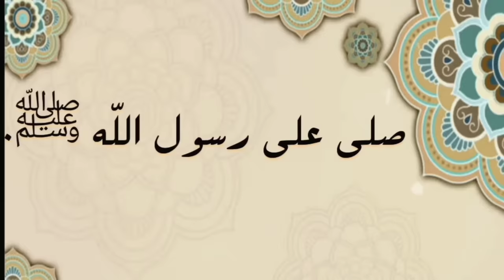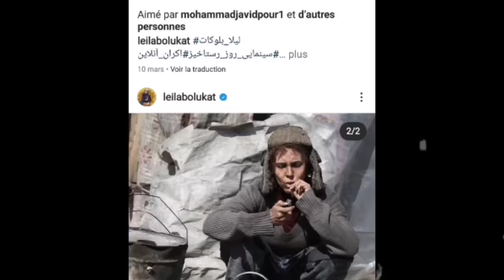لن تصدق كيف أصبح أبطال مسلسل يوسف الصديق اليوم (ستنصدم) | بعد مرور 15 سنة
يوسف الصديق هو مسلسل تاريخي إيراني يحكي قصة النبي يوسف بن يعقوب بن إسحاق بن إبراهيم الخليل منذ ولادته إلى لقائه بأبيه النبي يعقوب بعد غياب طويل. يتكون المسلسل من 45 حلقة وقد استغرق تصويره ثلاث سنوات تقريباً منذ 2005م إلى 2008م.